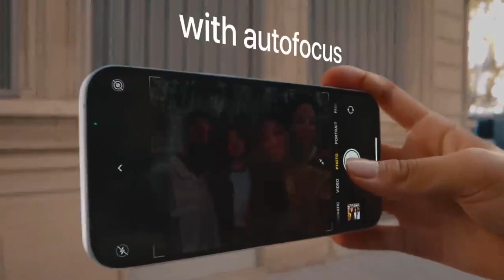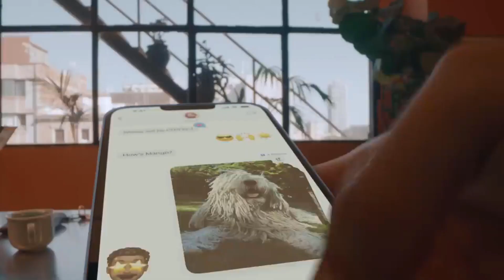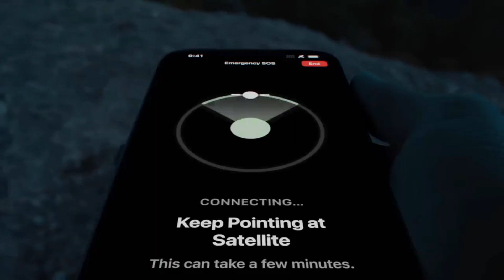iPhone 14 & iPhone 14 Plus Price Drop!🤑 | Flipkart Republic Day Sale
Hey Guys aj ki video me apse ane wale sale and aise bhot se question ke bare me bat krnege jisse apke sare doubts clerar hojaynge sare topic detail me discuss kiya he